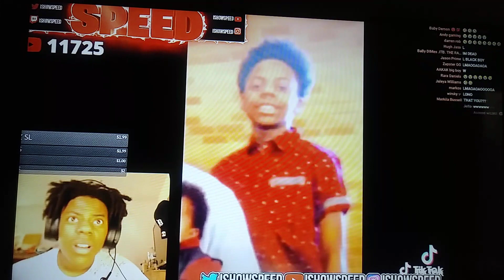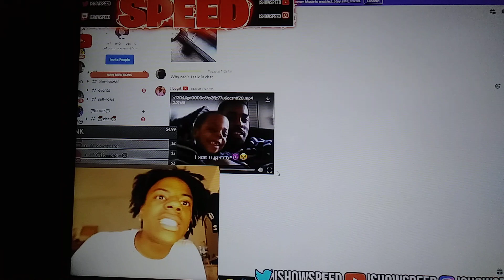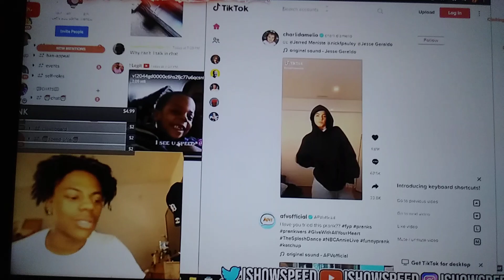His Reaction Was Funny 😂😂😂